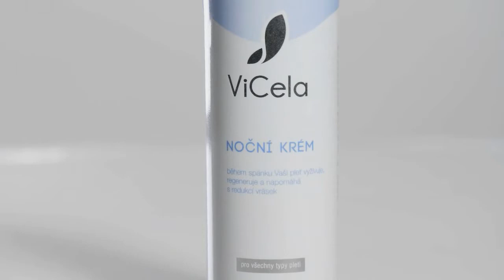Reklama na kosmetické výrobky značky Vicela